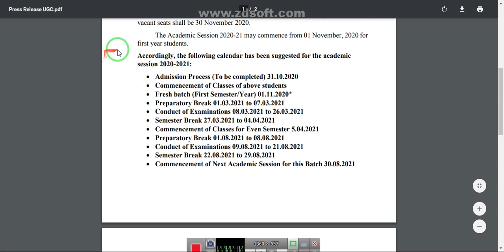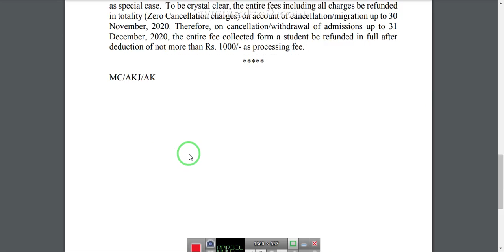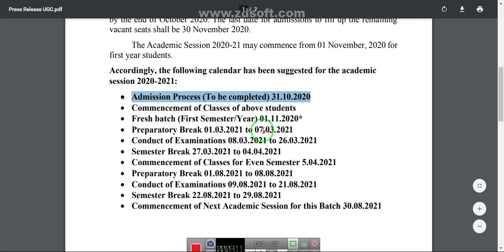ugc guideline for 1st year academic session and class start on 1nov/admission for 1st year last date